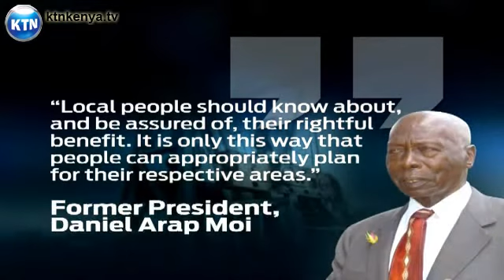Moi on resources